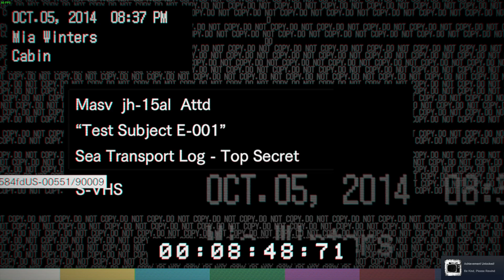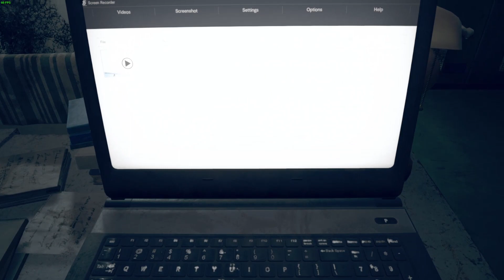Resident Evil 7: Biohazard - Part 16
My first playthrough of Resident Evil 7: Biohazard on Normal difficulty.